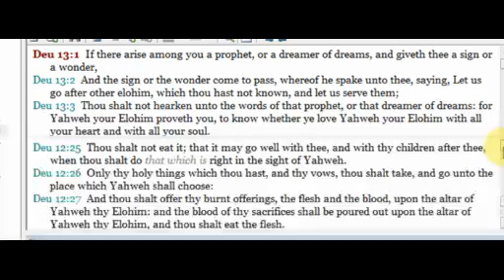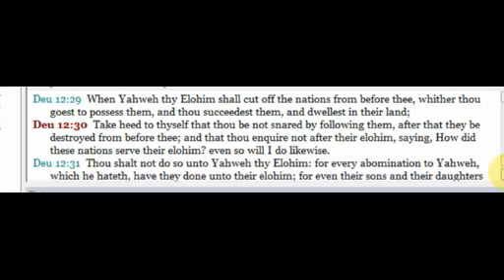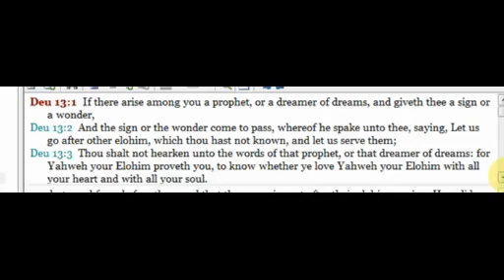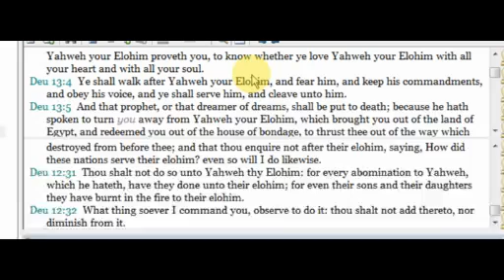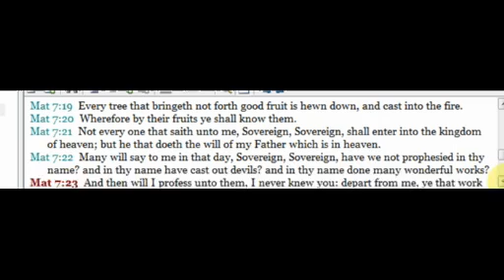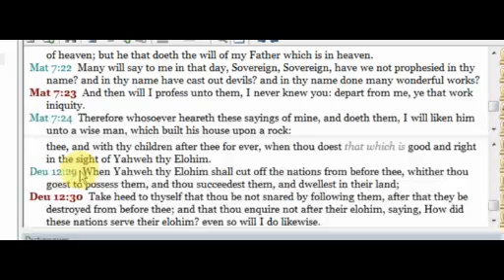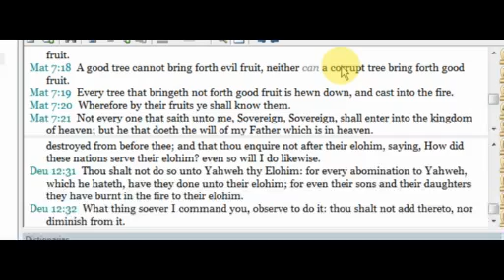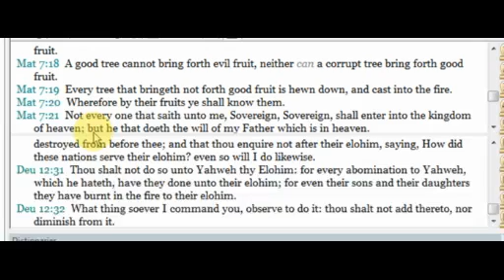Is Christianity a Church of False Prophets?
Deuteronomy 12 and 13, then Matthew 7.